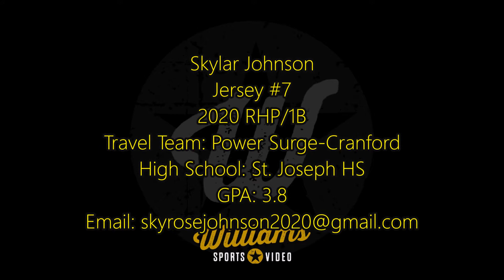Skylar Johnson's Softball Skills Video - 2020 RHP/1B - Power Surge-Cranford